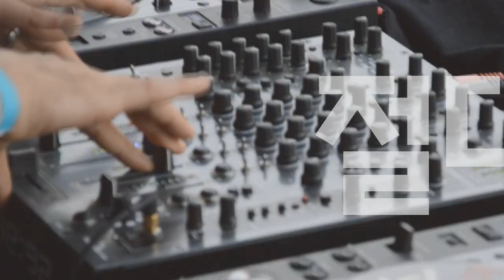[Players Guide 446회] Fender USA LE American Ultra Strat HSS VS American Ultra Strat HSS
Fender USA Limited Edition American Ultra Stratocaster HSS